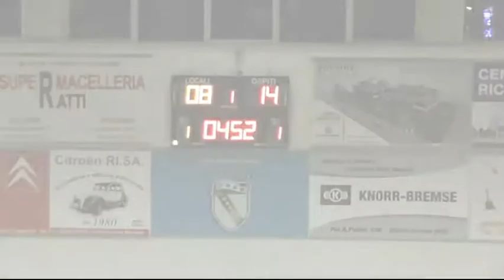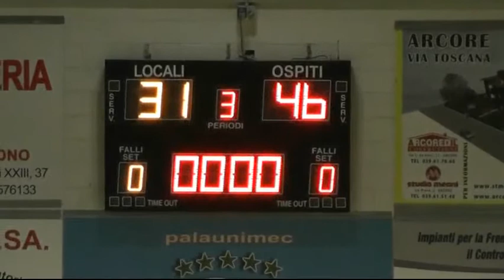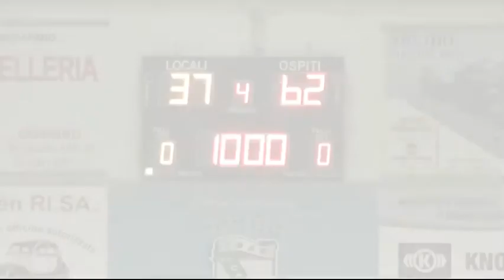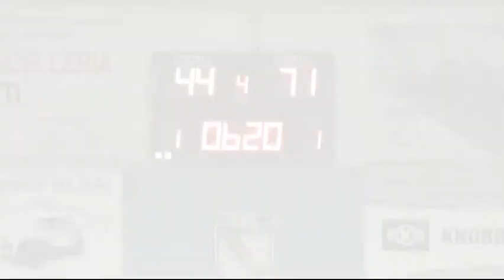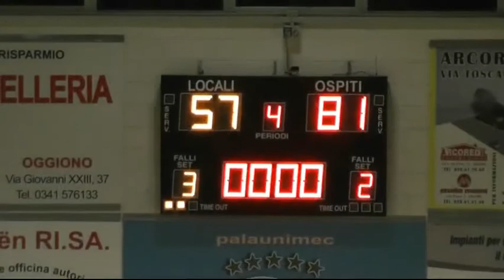Villasanta - Arcore, sintesi